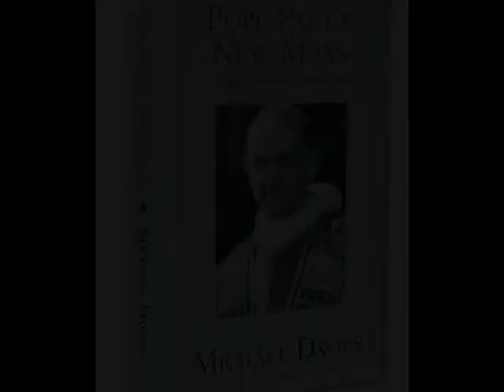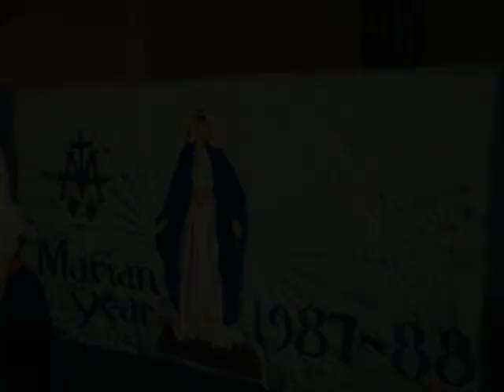Malachi Martin The Storm Breaks Part 5/5 (final)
Rare Interview of Malachi Martin at his home in New York by Bernard Jansen on the Church, Pope John XXIII, Pope Paul VI, Pope Pius XII, Archbishop Lefbvre, Vatican Council II, the Third Secret of Fatima and John Paul II, Modernism, Communism.
Great listening with pictures.
This is the final video for The Storm Breaks
Coming soon Malachi Martin - The Ship at Storm in the Catholicism Overturned Series.

God Bless